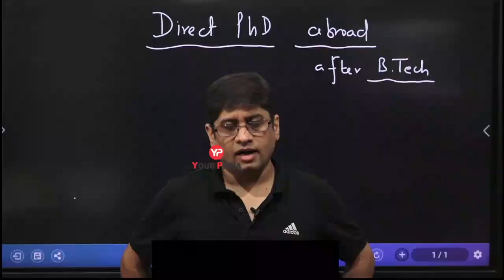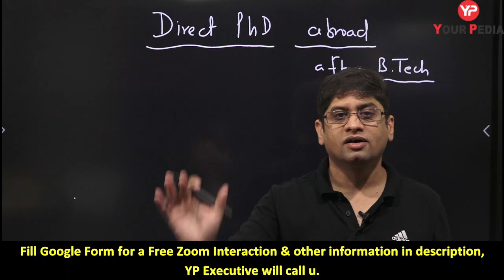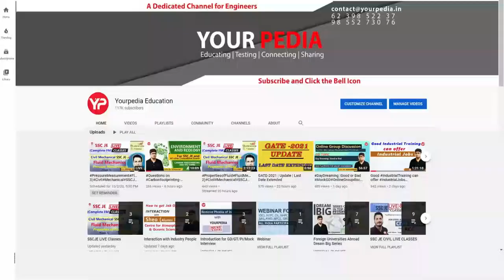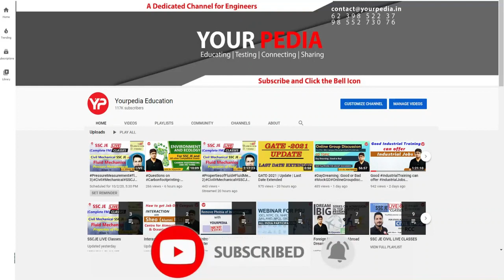Benefits of doing Direct PhD after BTech in Foreign Universities | How to get Direct PhD abroad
In this video, Dr Vijayender sir is telling about the opportunity for Indian students to pursue Direct PhD in Foreign Universities like USA etc, how to get direct PhD, benefits of doing direct phd which includes Scholarship, Visa, PR, Jobs in Foreign etc.